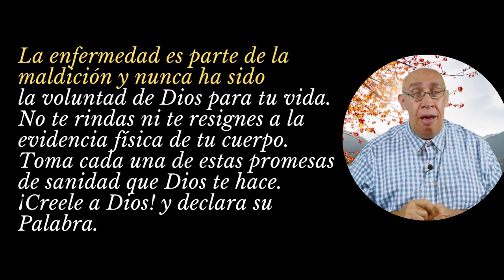15 AGOSTO/ 395 Promesas de Sanidades y Milagros / Ministerio Palabra de Honor / Sal 119: 144